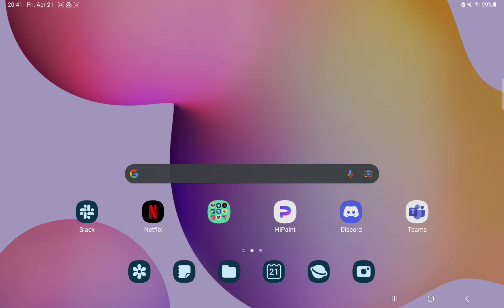How to insert a picture to the canvas on HiPaint?